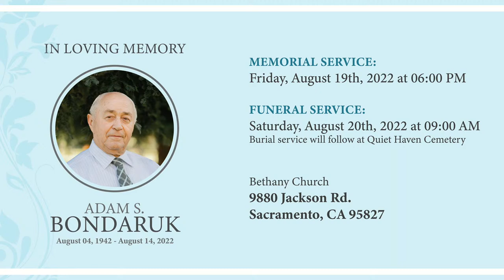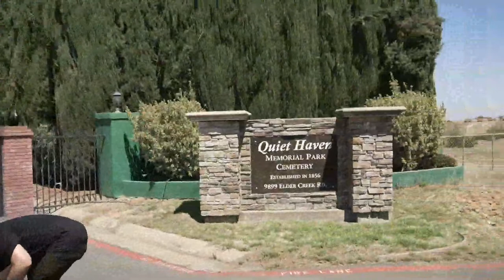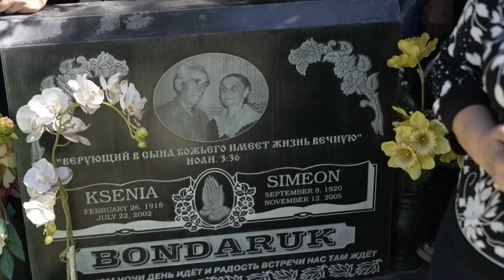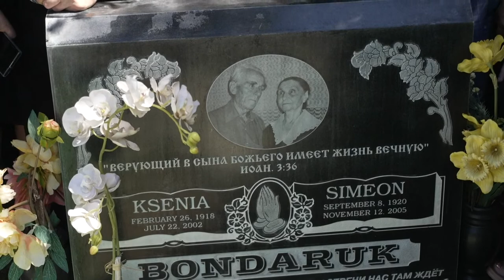Adam S. Bondaruk Funeral Service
Adam S. Bondaruk Funeral Service Bethany Church Славянская Миссионерская Церковь Вифания